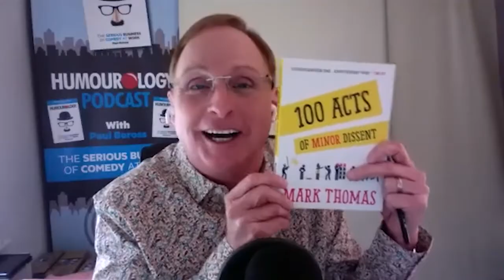Mark Thomas on The Humourology Podcast - Part One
Comedian and political activist Mark Thomas visits The Humourology Podcast for conversation with Paul Boross about the power of a joke in performance and politics. Thomas discusses the duality of humour as a tool to poke fun and connect with the crowd.
“Comedy works on all sorts of different levels. It represents all sorts of different threats. And it's also as welcoming as it is threatening.”
Join Paul Boross and Mark Thomas for a conversation filled with side-splitting stories and a deep discussion of the value of humour in social interactions and political activism, only on The Humourology Podcast.